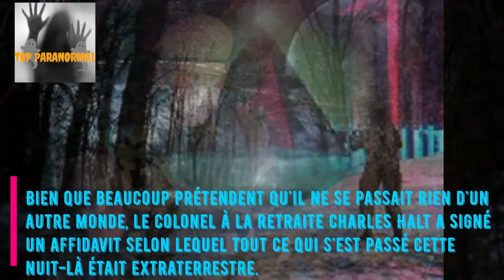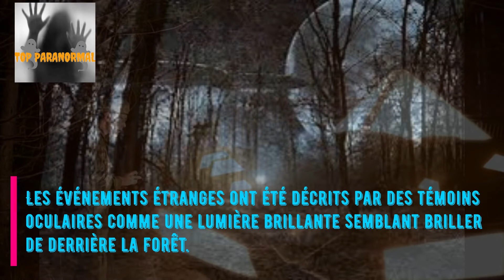INCIDENT DE LA FORÊT DE RENDLESHAM TOP PARANORMAL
source texte wiki
L'incident de Rendlesham se déroula dans le Suffolk, dans le sud-est de l'Angleterre, les nuits du 27 et du 28 décembre 1980. Un détachement de militaires américains prétendit avoir observé aux alentours de la base aérienne de Woodbridge différents phénomènes inexpliqués.

source image : google image
source musique ; YouTube musique